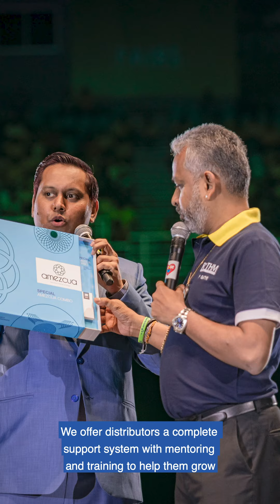How Does QNET and Direct Selling Business Model Empower Entrepreneurs? | Episode 05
How does QNET empower entrepreneurs?

Direct selling is a great equaliser and truly democratises opportunity as it does not discriminate on the basis of age, gender, education or socioeconomic background. Anyone can have access to the opportunity to become an entrepreneur at a very low cost provided they are willing to put in the hard work and have the right mindset to build a business. And this is where QNET has an edge because here, distributors become part of a larger community.  We offer distributors a complete support system with mentoring and training to help them grow personally, which in turn helps their business grow financially.💸 So, if you are already on your direct selling journey with QNET, congratulations you’ve made a great choice! And if you are shopping around for an entrepreneurial opportunity, I highly suggest you look into direct selling. This is the future of entrepreneurship.😎